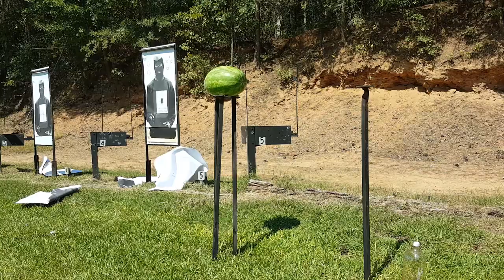Range Day!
Bravo Company Mfg. sent us a 16" mid length upper to test out so I put a few hundred rounds through it the other day on the range. This video isn't the full review, that will be coming soon.